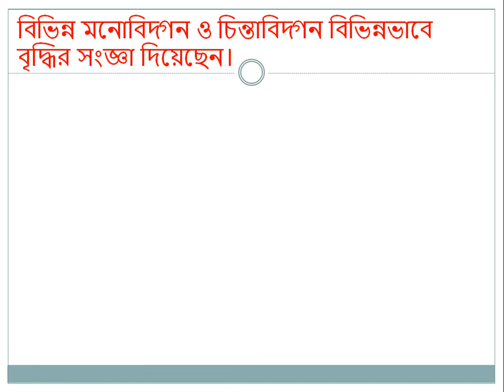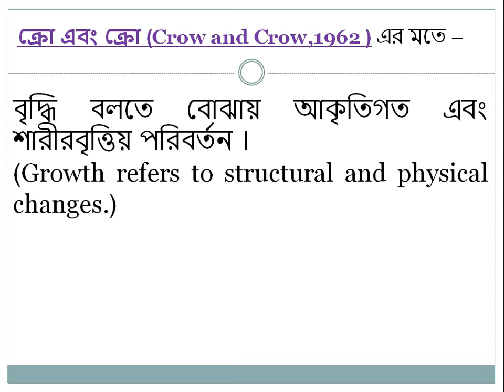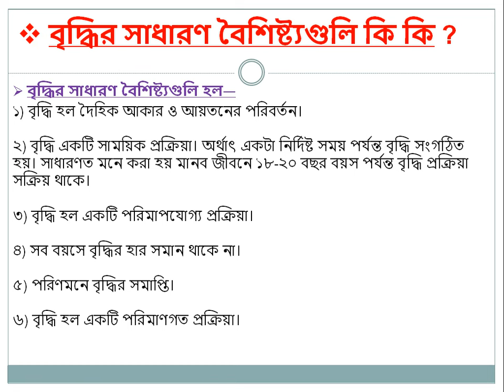Growth and its characteristics--Bengali study note for B.ED (Part-1)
Growth
Growth refers to an increase in physical size, volume and weight. It represents quantitative changes such as height, weight, blood pressure etc. This change happens among all living beings.

Characteristics of Growth---
The main characteristics of growth are as follows
1) The term growth refers to physical change in size, volume and weight.
2) The growth is not a lifelong process.
3) The growth is a measurable process.
4) The growth represents quantitative changes.
5) The growth stops when maturity has been attended.
6) The rate of growth does not remain same in all stages of growth and development.
7) The growth is observable from outside because it is external in nature.